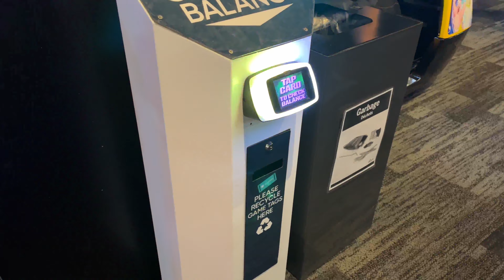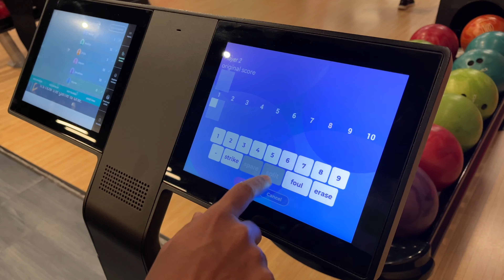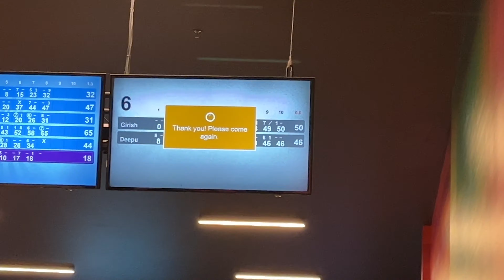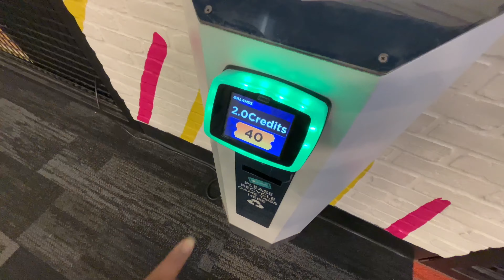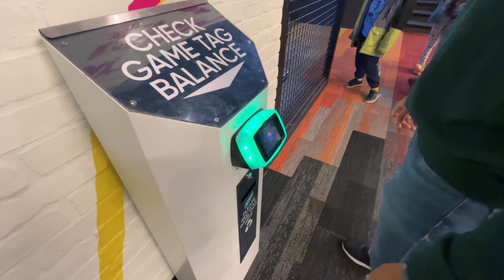Cake cutting in snow || Playing games|| surprise gift